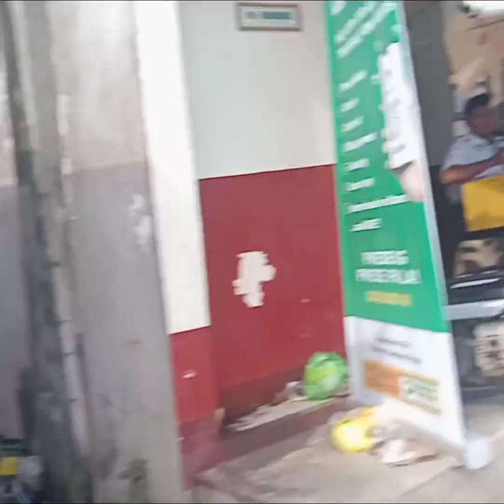It's time to deliver of saltedpeanut ni Kate.🥜🥜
my fb account babytenoria
my fb private group page FRIENDS ONLY PROGRESOJENTV
salamat po